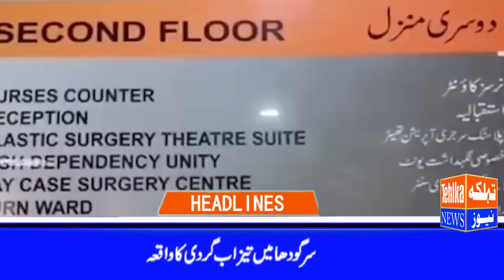Tehlka TV Headlines 03:00 pm 19 December 2017